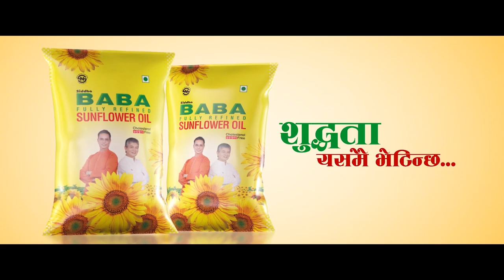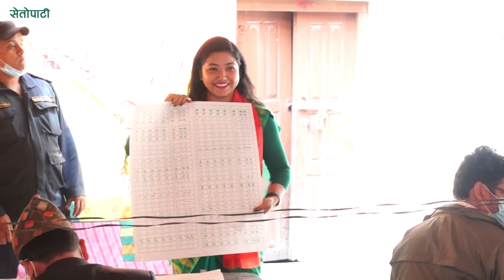काठमाडौं उपमेयर उम्मेदवार डंगोलले मतदानपछि भनिन्- मनपर्ने उम्मेदवारलाई मत दिनुहोला | Sunita Dangol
विज्ञापनका लागि
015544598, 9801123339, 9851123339